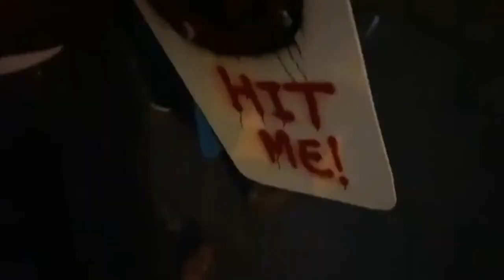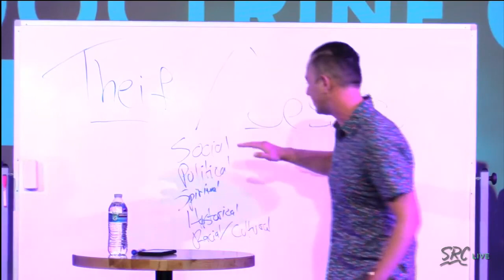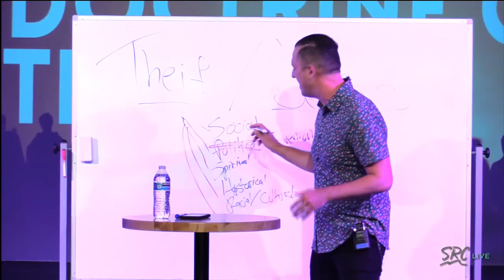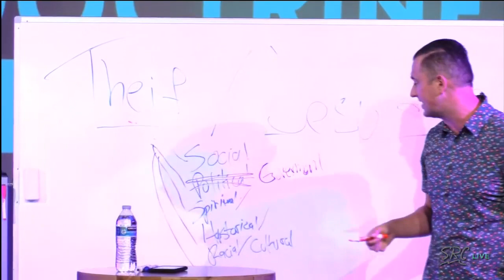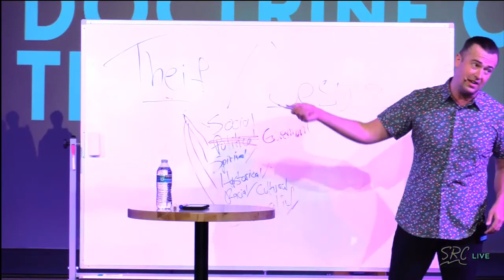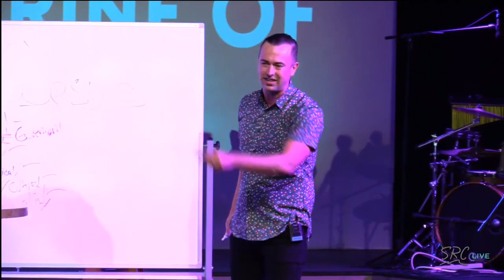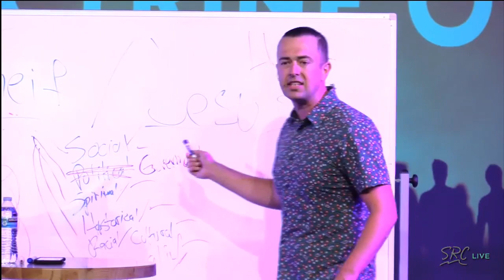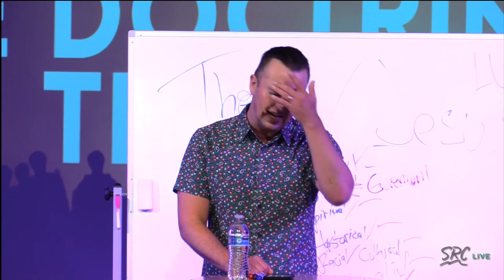The Doctrine of The Thief | Darren Stott